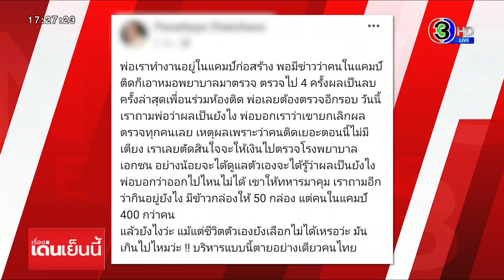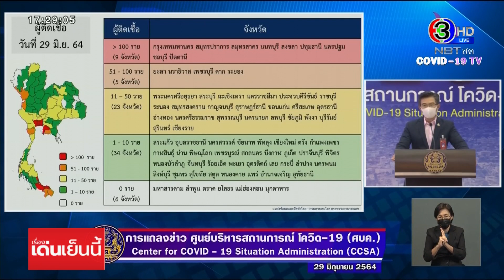คนงานแคมป์ย่าน ถ.เพชรพระราม วอนช่วยเหลือ หลังถูกกักตัว แต่อาหาร-ยา ที่มาแจกมีน้อยนิด